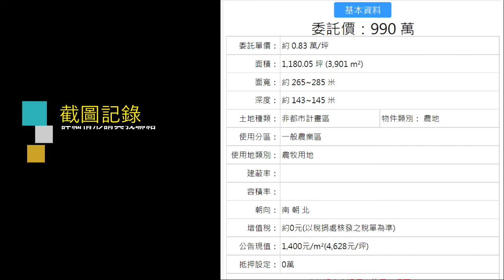(停售)七股有水有電三角窗4分農地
委託價：990 萬
委託單價： 約 0.83 萬/坪
面積： 1,180.05 坪 (3,901 m²)
面寬： 約 265~285 米
深度： 約 143~145 米
土地種類： 非都市計畫區 物件類別： 農地
使用分區： 一般農業區
使用地類別： 農牧用地
建蔽率：
容積率：
朝向： 南 朝 北
增值稅： 約0元(以稅捐處核發之稅單為準)
公告現值： 1,400元/m²(4,628元/坪)
抵押設定： 0萬